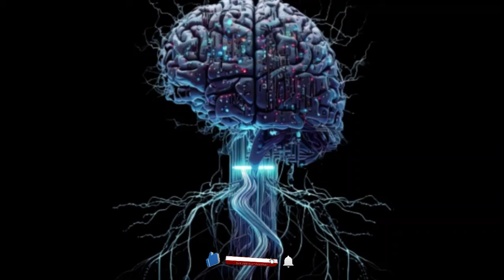5 "TOXIC" Things ONLY SIGMA INFJs Do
5 "TOXIC" Things ONLY SIGMA INFJs Do
In Today's video we're about to uncover the 5 toxic traits of Sigma INFJs know one is talking about.